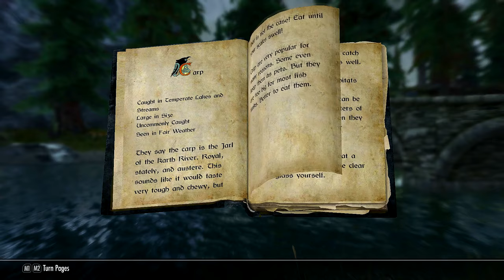Let's Play Skyrim Special Edition Part 395 - Fishin' in the Rain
We conclude our exploration of Redwater Den before traveling northwest to the lake west of Sarethi Farm in search of Swims-In-Deep_Waters' lucky fishing hat.  We then go fishing for a pygmy sunfish and a pearlfish.